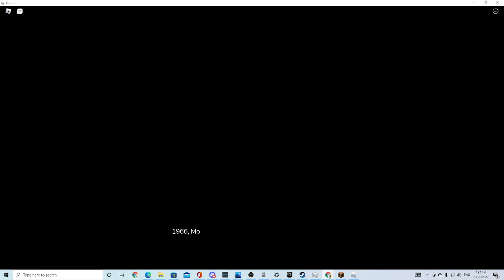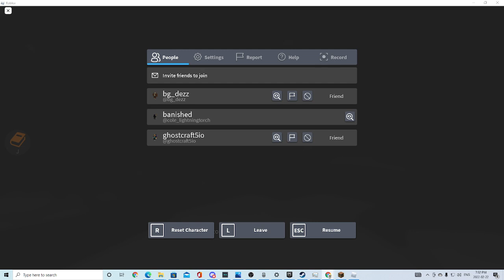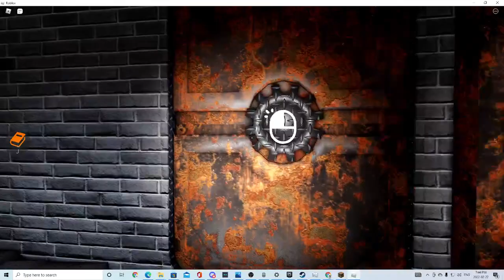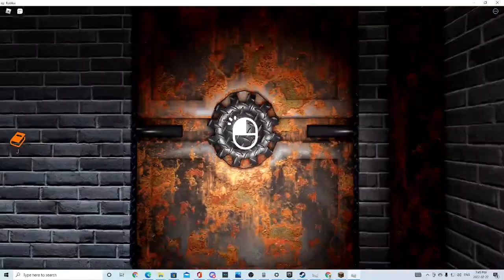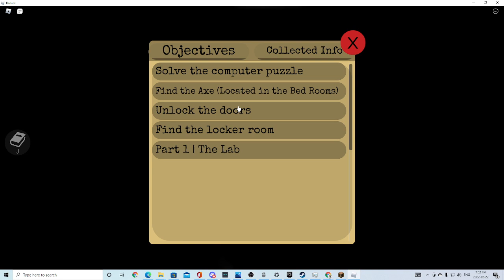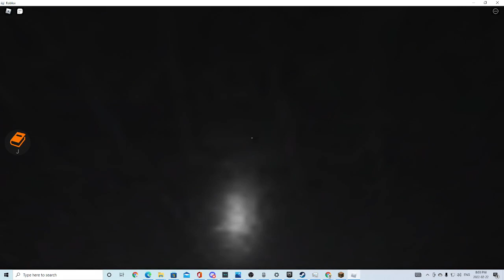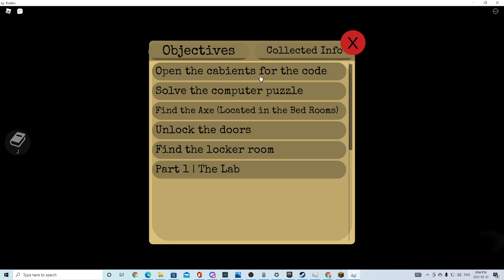the sleepy amigos beat Bargen bin William Afton [ firgid dusk part 1]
episode 2 Friday march 4#